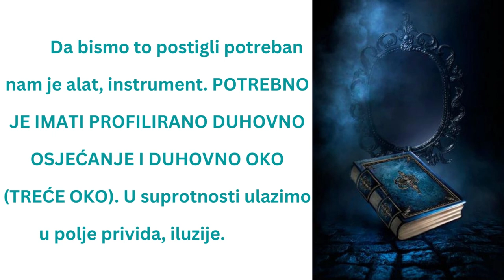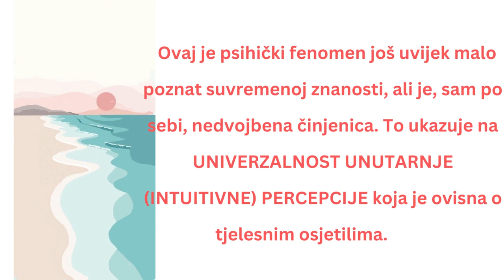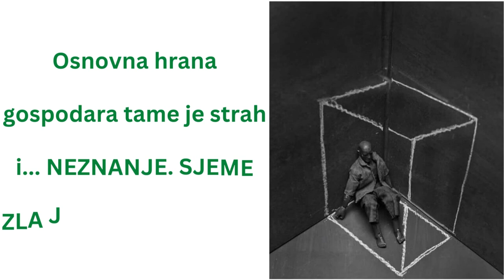MISTIČNI UVIDI - Goran Stevcevski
APSOLUTNA ISTINA spoznaje se samo iskustvenim doživljavanjem, a to je JEDINI PUT DO STVARNOSTI.

OVA STANJA NE MOGU SE POSTIĆI RAZUMOM.

ABSOLUTE TRUTH can only be known through experience, and that is the ONLY WAY TO REALITY.

THESE STATES CANNOT BE ACHIEVED BY REASON.